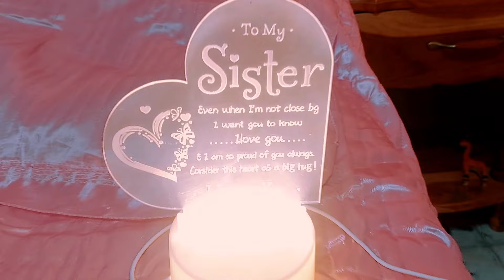🎁 Probándome la LENCERÍA de TEMU| 🇨🇺Cubana REACCIONA a su primera COMPRA VIRTUAL gratis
Enlaces de productos:

Collar De Circonita De Varias Capas Con Colgante De Estrella De Cinco Puntas, Amor Y Gota De Agua. Collar Retro De Cadena De Clavícula $0.99

Collar Largo De Diseño De Cadena Joyería De Cobre Elegante Estilo Étnico Cadena De Cuello De Borla De Varias Capas $0.99

Collar De Perlas De Imitación De Estilo Barroco Vintage, Cadena Creativa Minimalista De Clavícula De Perlas De Imitación $0.89

Mujeres Clip Toe Strappy Sandalias, Casual Lace Up Flat Summer Shoes, Fashion Beach Vacation Sandalias $11.39

Lámpara de mesa táctil con forma de luna de 1 pieza - 3 colores - para dormitorio, guardería, sala de estar, oficina, comedor $6.82

Conjunto De Lencería Con Ribete De Encaje Y Volantes, Vestido De Tirantes En V Profundo Y Tanga, Lencería Y Ropa Interior Sexy Para Mujer $8.49

8 Modos De Control Remoto Impermeable USB LED Luces De Hadas Para Navidad, Bodas, Fiestas Y Decoración Del Hogar - 16.4ft / 32.8ft / 65.61ft Twinkle Star String Lights $2.49

1 Pieza Regalos De Hermana Para Mi Hermana Luz De Noche LED Creativa 3D, Regalos De Cumpleaños De Hermana, Palabras Conmovedoras Regalos Grabados Para Hermana, Idea De Cumpleaños, Día De San Valentín, Navidad, Regalos De Hermana De Hermana, Lámpara De Noche De Navidad De Graduación Presente $3.49

Teddy Romántico Con Bordado Floral Y Mariposa, Body Semitransparente Sin Espalda, Lencería Y Ropa Interior Sexy Para Mujer $7.99